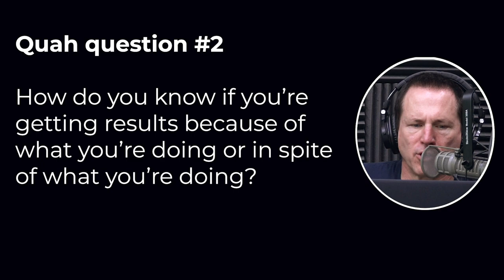Ways to Determine If Your Workout Is Ideal for You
In this QUAH Sal, Adam, & Justin answer the question “How do you know if you’re getting results because of what you’re doing or in spite of what you’re doing?”